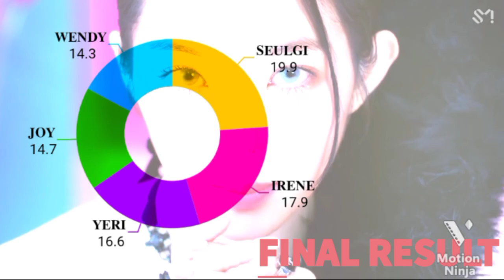Red Velvet (레드벨벳) • Queendom • Solo & Focus Screen Time Distribution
𝗖𝗢𝗠𝗠𝗘𝗡𝗧 for any suggestion!

𝗟𝗮𝘆𝗼𝘂𝘁 : 𝗛𝗼𝗻𝗲𝘆 𝗽𝗰𝘆 + 𝗜 𝗺𝗮𝗱𝗲 𝗺𝘆 𝗼𝘄𝗻!
𝗚𝗶𝘃𝗲 𝗺𝗲 𝗮 𝗰𝗿𝗲𝗱𝗶𝘁𝘀 𝗶𝗳 𝘆𝗼𝘂 𝘂𝘀𝗲 𝗺𝘆 𝗟𝗮𝘆𝗼𝘂𝘁!

𝗜𝗻𝘁𝗿𝗼 𝗶𝗻𝘀𝘁𝗿𝘂𝗺𝗲𝗻𝗿𝗮𝗹 : 𝗕𝗮𝗺𝗕𝗮𝗺 - 𝗿𝗶𝗕𝗕𝗼𝗻